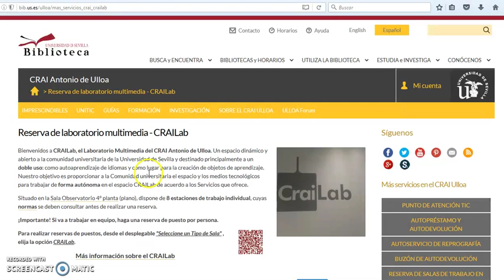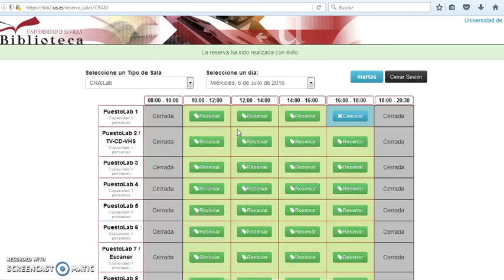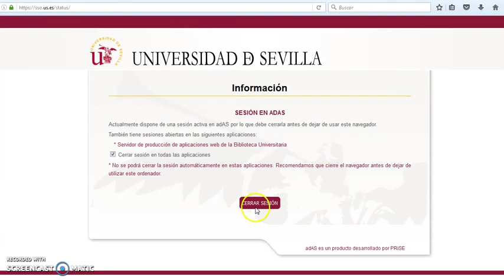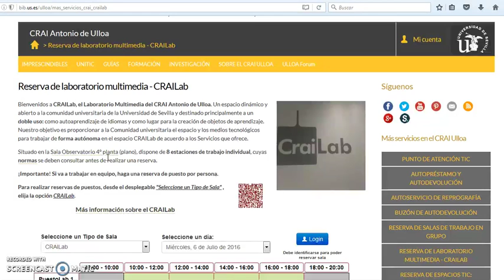CRAILab : reservar un puesto para autoaprendizaje de Idiomas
Tutorial que muestra como realizar la reserva de una estación de trabajo o puesto del CRAILab, que es el Laboratorio Multimedia del CRAI Antonio de Ulloa de la Universidad de Sevilla. Se trata de un espacio dinámico concebido para dos usos principales: autoaprendizaje de idiomas y creación de objetos multimedia y/o de aprendizaje.

¿Qué se puede hacer en el espacio CRAILab? Servicios